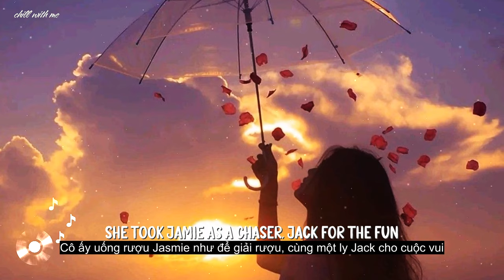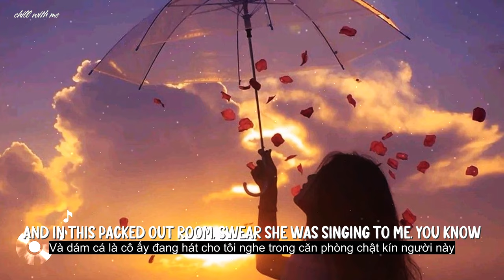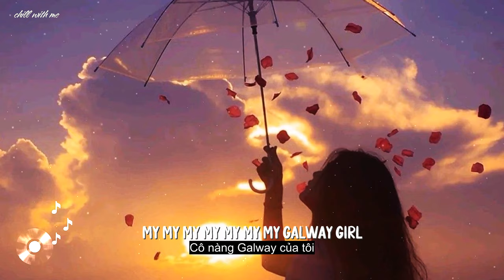Galway Girl - Ed Sheeran [Lyrics/Vietsub]